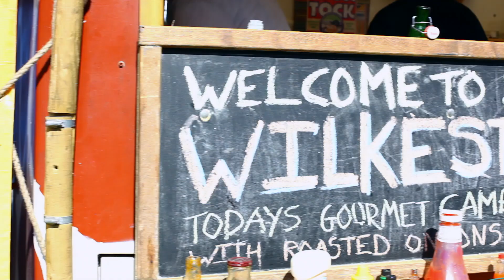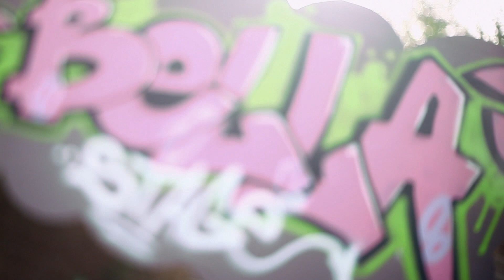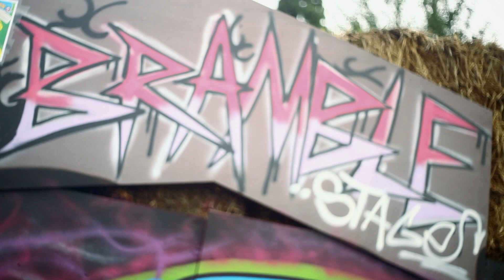Wilkestock Charity Music Festival 2013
*Warning* This video contains some flashing images!

Wilkestock Charity Music Festival is fiercely independent and dedicated to raising money for two charities,
Leukaemia & Lymphoma Research and Keswick Mountain Rescue.

Wilkestock began its life as an outdoor party for a few friends in 2006 by brothers Tom and Olly Wilkes. Having grown by word-of-mouth due to the great success of the event, it's got a bit bigger since those days, six years on and the festival still retains a home-grown ethos and commitment to championing new, local and international artists. Last year attracted over 1,500 people to the Wilkes' brother's fields of Watton, Hertfordshire with more increases on attendance expected year on year. Gone are the days of a few friends camping in a field over night with a sprinkling of local bands, Wilkestock is even bigger than ever and the festival has extended to three action packed nights, split over a number of stages and venues due to popular demand and lots of acts wanting to get involved.

Filmed and edited by Oliver Wilkes